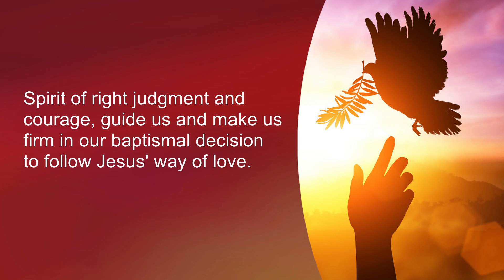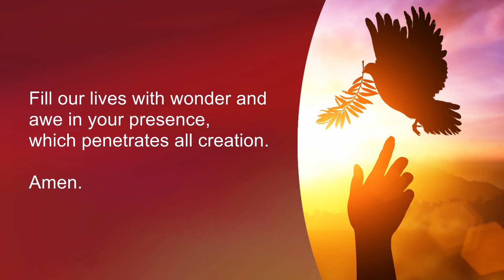🔥 Daily Prayer to the Holy Spirit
In the Daily Prayer to the Holy Spirit we ask the Holy Spirit for help and guidance in our daily lives. God bless!